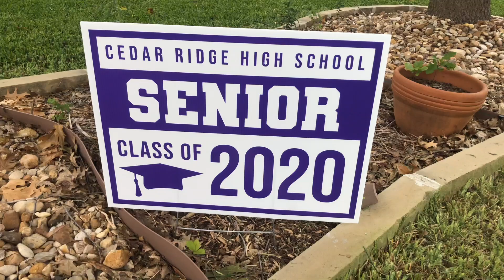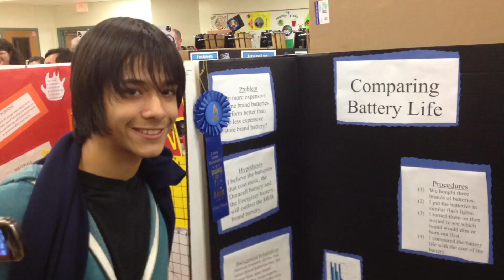Coronavirus Graduation | It Was Better Than We Anticipated | Congrats and Good Luck Seniors 2020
Congratulations Seniors 2020.  Here’s my son’s Coronavirus graduation.  It wasn’t what he had hoped for, but he made the best of it.  Good luck seniors!!

And a big thanks to all the teachers who made this day possible!